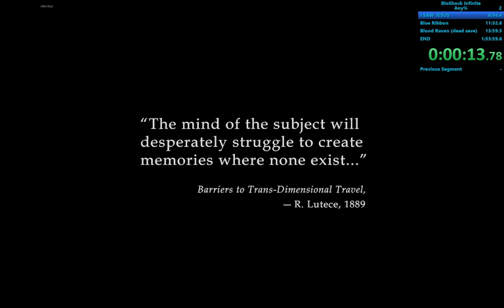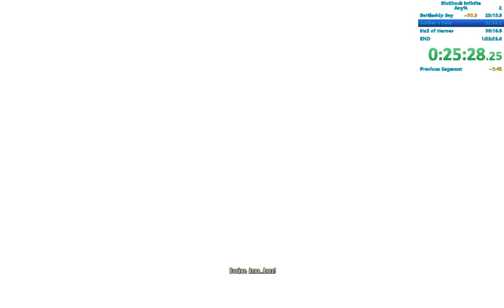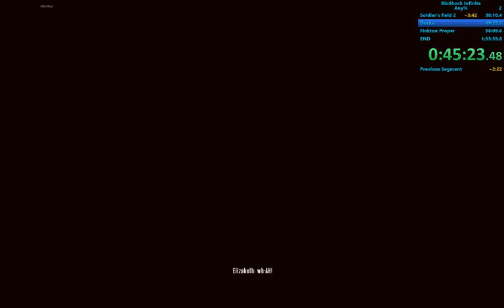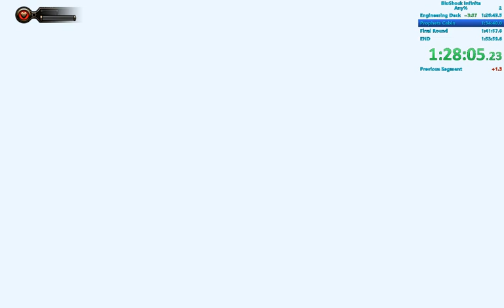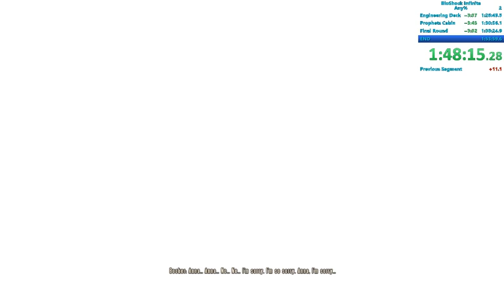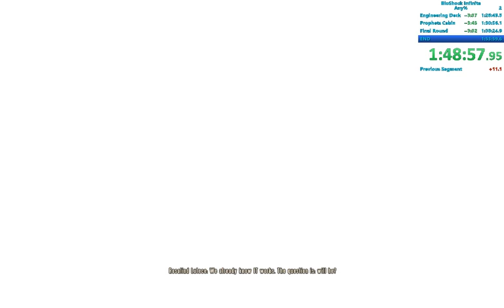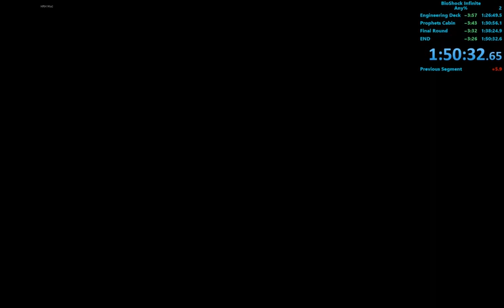Bioshock Infinite Speedrun - 1:50:32 - Try 7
HRH mod enabled, sorry for the timestamping fail near the factory..